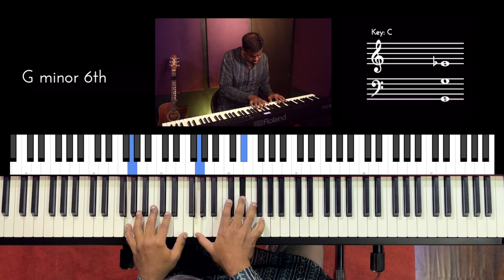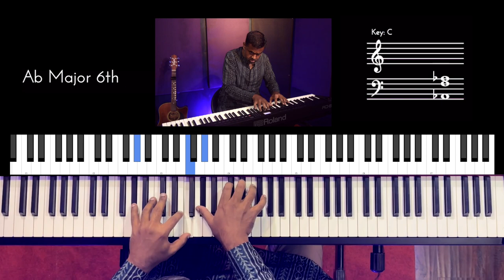Riff #2908 - Jason Zac